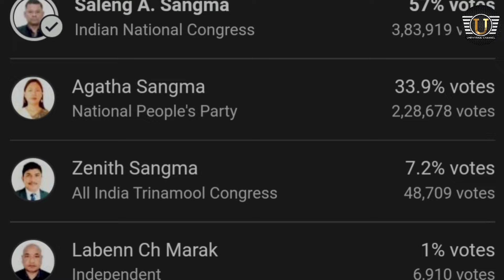Ki paidbah ka Gambegre ki dang ieid eh ia u Saleng bad kin jied beit hi katba ikop ma u ban pynieng